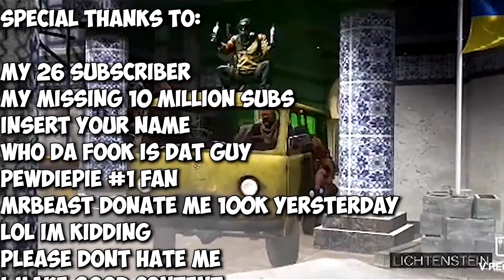Pewdiepie More Marzia Check Your Whatsapp Moments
Pewdiepie ask marzia to check her whatsapp
Meme Review

Your supports are greatly appreciated Thank You so much!